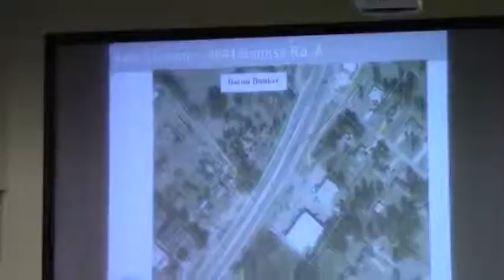6.g. Beer License-Bacon Bunker-4644 Bemiss Rd, A @ LCC Work Session - 2013-11-11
6.g. Beer License-Bacon Bunker-4644 Bemiss Rd, A